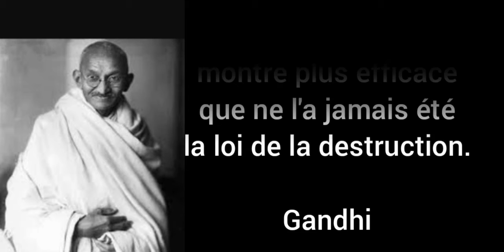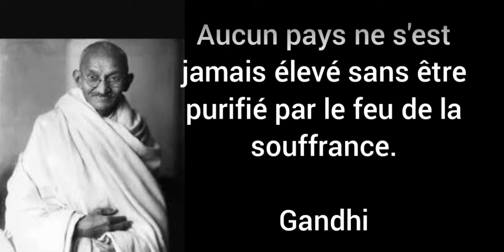🔴La sagesse de Gandhi en 10 Citations 🔥✍️✍️📝